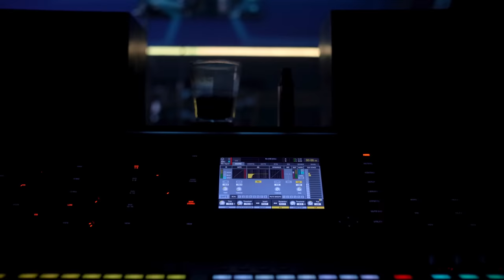Enola Bedard - Papaoutai (Stromae Cover)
Hi everyone,

I am so excited to share with you all an other cover I have been working on. Since my first language is French, I wanted to sing one of my favorite song from Stromae, Papaoutai.

Je suis tellement contente de vous partager un autre cover. J'ai toujours voulu chanter une chanson complètement en français car c'est ma langue maternelle et j'ai décidé de choisir Papaoutai de Stromae. Je souhaite que vous allez aimer et resté à l'affut pour mes propres chansons bientôt.

Filmed & Edied by: Justin Corbo
Singer: Enola Bedard
Song: Papaoutai by Stromae
Production: Nashup